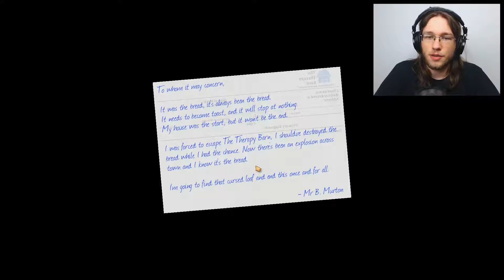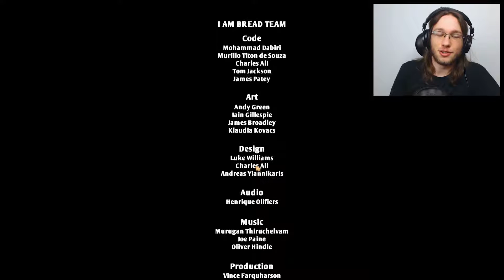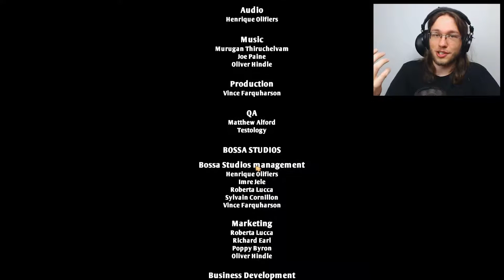SURGEON SIM PREQUEL?? | FINAL | I Am Bread #10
We finish up the story of the bread game and find out it's true meaning! Those clever devs.